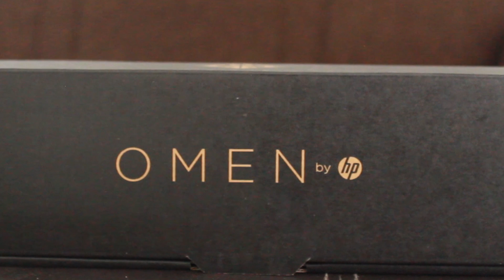Minimalismo 💎 CONOCE las 3 COSAS que DEBES TIRAR de tu ARMARIO¡ ✅ORDEN en tu CLÓSET | Método KonMari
El clóset es un espacio que muchas veces sin darte cuenta, se convierte en bodega y por eso vengo a compartirte 3 objetos que deberías eliminar de tu armario antes de que sea tarde.